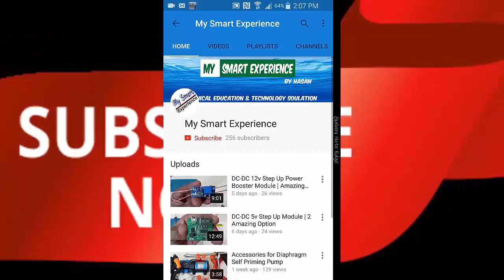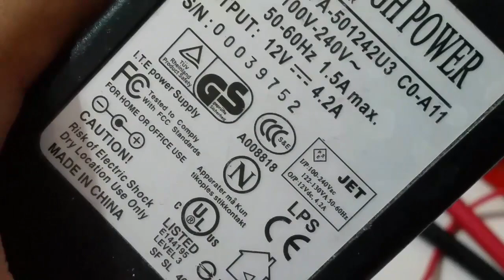Mini Motor Generate 12v | Experiment mini generator using DC motor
DC motor Generate 12v This is a simple Project for student learning purpose and to understand .
This DC motor is 12v 2 Amp and you can Generate output 12v with Load 1.5 amp..